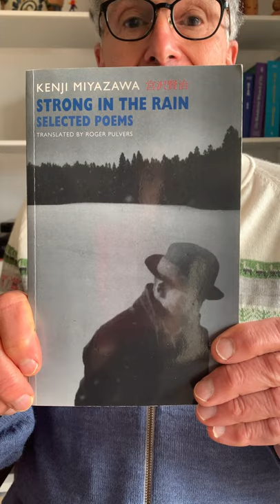Roger Pulvers Reads 'The Morning of Last Farewell' by Miyazawa Kenji